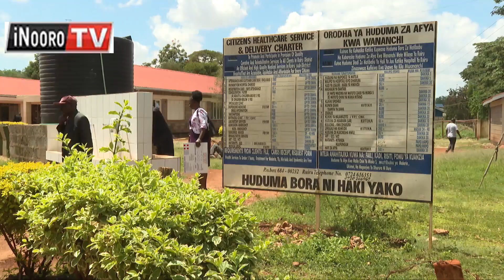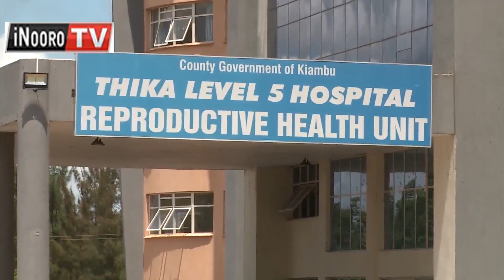Mũrimũ wa kũharwo gatema gũtuthũka Kiambu